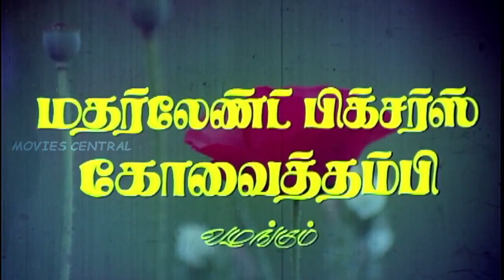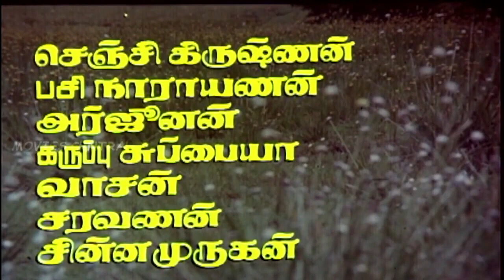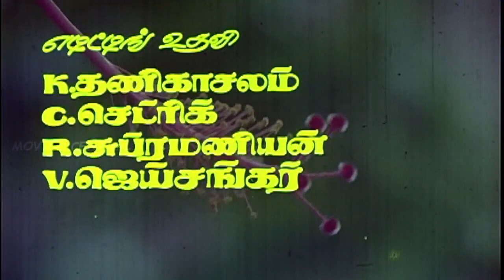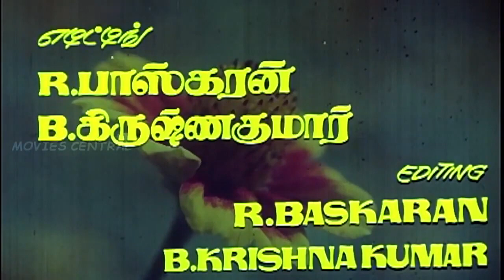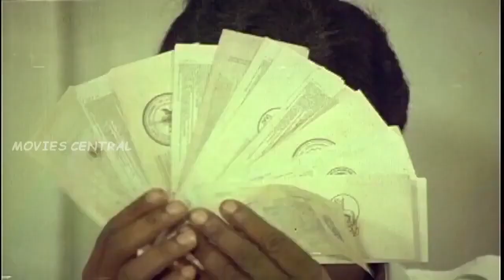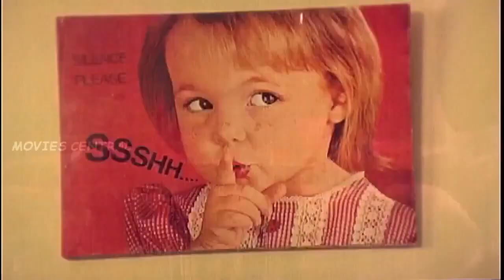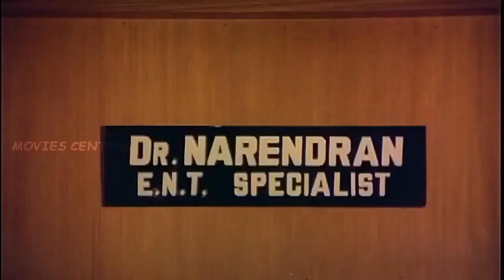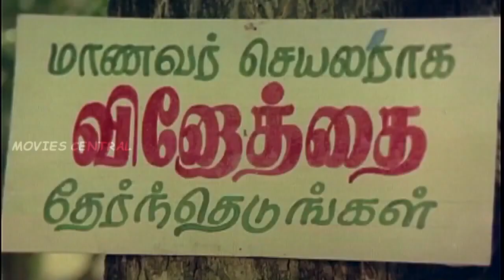Aayiram Pookkal Malarattum | Full Movie | Mohan, Seetha, Ranjini, Goundamani, Senthil | E. Ramdoss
Aayiram Pookkal Malarattum (transl. Let a thousand flowers blossom) is a 1986 Indian Tamil-language romance film directed by E. Ramdoss and produced by K. Mohan Durai. It stars Mohan, Seetha, Ranjini and Goundamani.

Directed by E. Ramdoss
Produced by K. Mohan Durai
Written by E. Ramdoss
Starring         Mohan, Seetha, Ranjini, Goundamani
Cinematography Dinesh Babu
Edited by R. Baskaran, B. Krishna Kumar
Production
company         Motherland Pictures
Distributed by Motherland Pictures
Country                  India
Language          Tamil